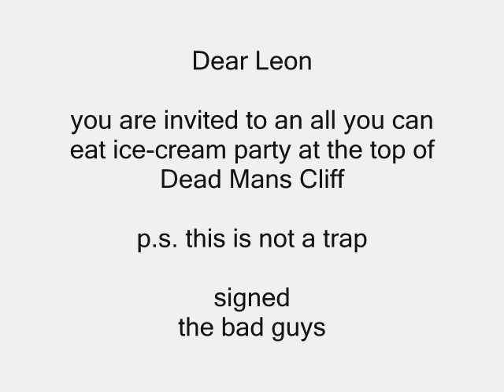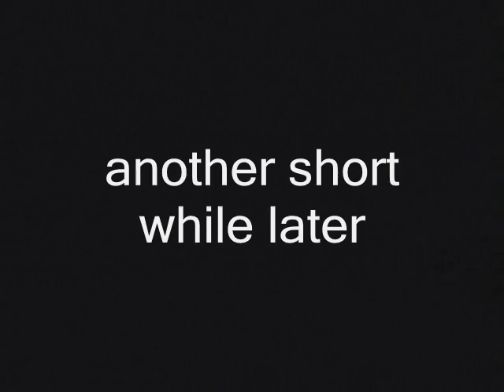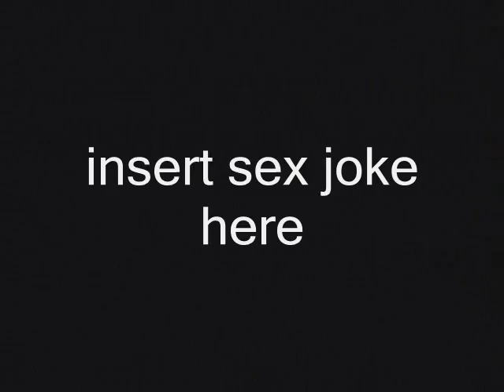Resident Evil 4: The Abridged Series - episode 11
well here it is the end of the road (sniff)

in this episode leon finally remembers ada, goes to an ice-cream party, meets the longest surviving resident evil pilot, rescues ashley and finally fights saddler

hammy voice acting done by me

resident evil is owned by capcom

(caution mushy stuff below enter at own risk)

I'd like to thank the people who left feedback on the series up to this point

I'd be lying if i said i was surprised by the amount of views the series has got (afterall anything with "resident evil 4" in its title will always rack up alot of views) but what i diddnt expect was for so many of you to leave such nice comments saying you like the series...so seriously THANK YOU your kind word are what kept me making these videos

also thanks to capcom (for obvious reasons) a mighty fine company who certanly arnt pety enough to sue the likes of me